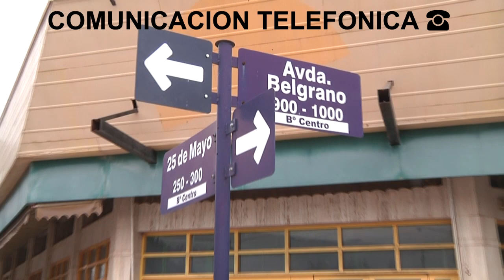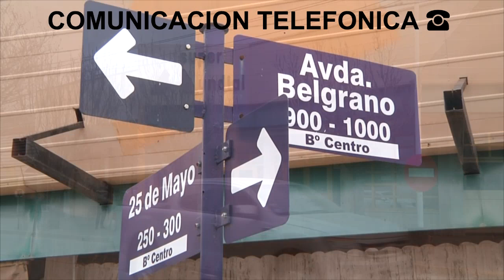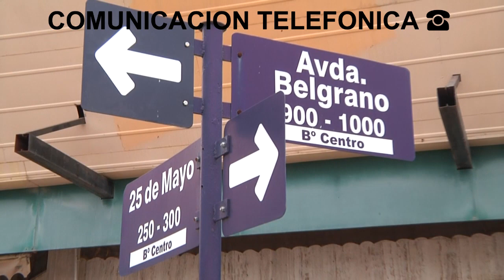CIRCUS NUEVO BOLICHE EN LA CIUDAD - IGNACIO FRANCIONI